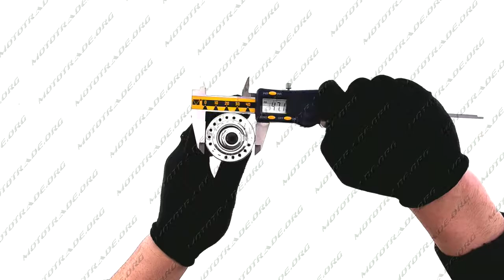D 4090 Втулка переднего колеса велосипеда алюминий в сборе на пром подшипнике GL, компл